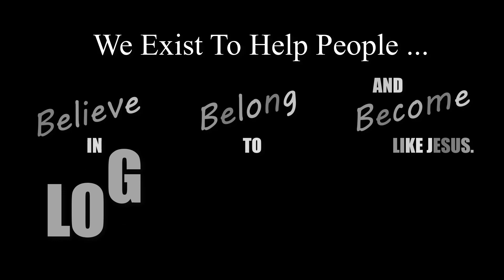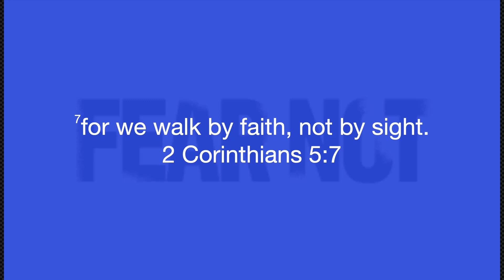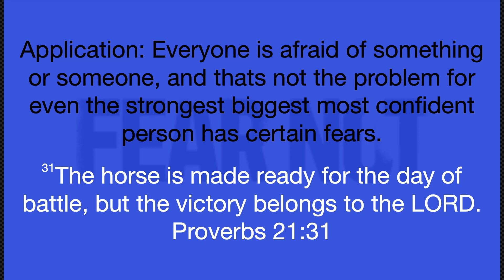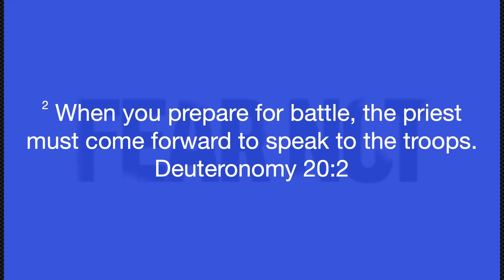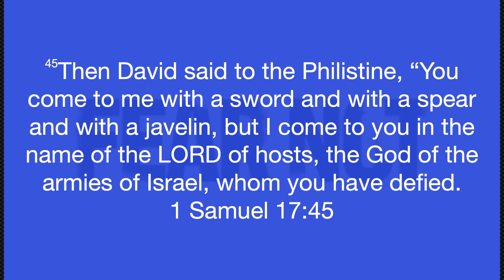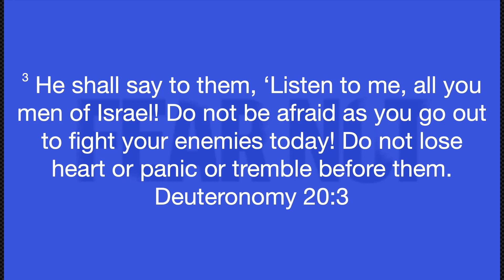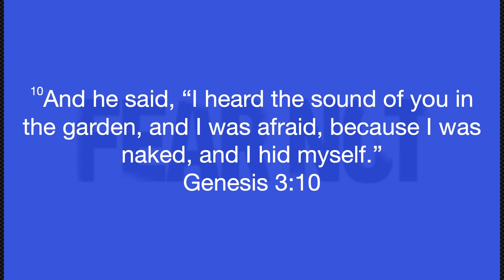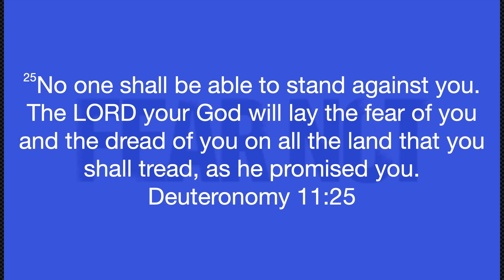Fear Not / Deuteronomy 20:1-4